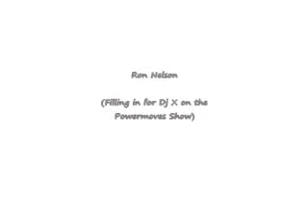Ron Nelson Filling in for Dj X on the Powermoves Show Pt 6